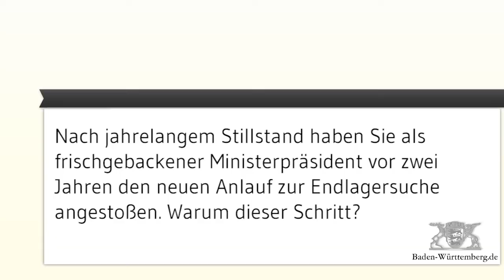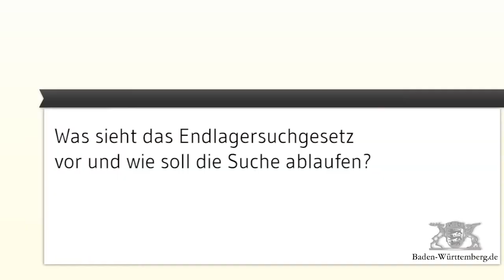Nachgefragt bei Kretschmann: Einigung bei Endlagersuche ist historisch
Am Freitag wird nach dem Bundestag voraussichtlich auch der Bundesrat dem Endlagersuchgesetz zustimmen. „Das ist ein historischer Moment", sagt der Ministerpräsident im Videointerview. Nach jahrelangem Stillstand hatte Ministerpräsident Kretschmann nach seinem Amtsantritt den Prozess der Endlagersuche  wieder angestoßen. „Der Atommüll muss über hunderttausende Jahre sicher gelagert werden." Deshalb gelte das Prinzip der weißen Landkarte: Kein potentieller Standort sei von vornherein ausgeschlossen. Und die Suche erfolge nach klaren wissenschaftlichen Kriterien mit dem alleinigen Ziel, am Ende den sichersten Standort zu finden.